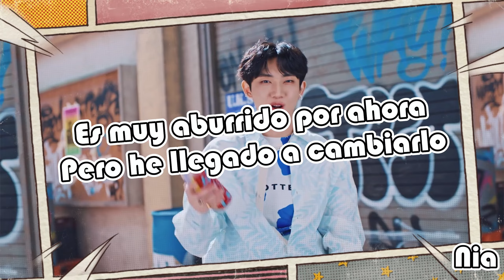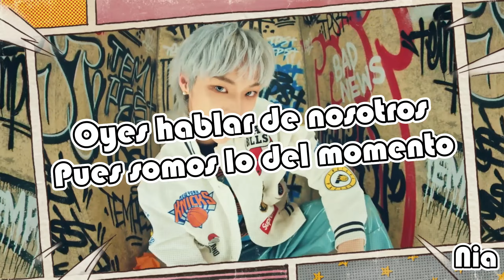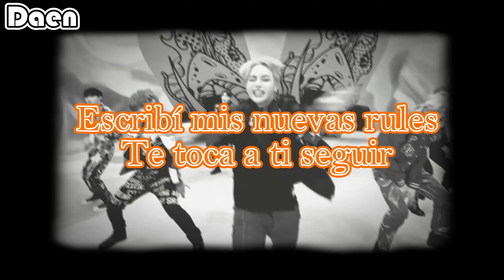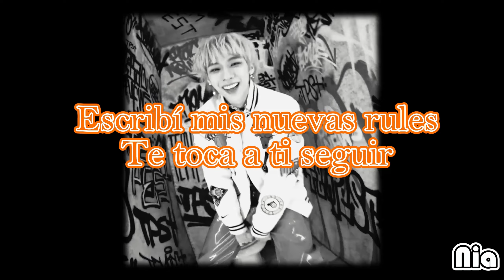Bad News- Tempest (Cover español)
Escucha con audífonos para una mejor experiencia!

Voces:

Cherryblue
Daen
Taedi
Nia

Credits:
Artist: Tempest
Adaptation: Daen
Video: Nia
Audio: Nia

Es una adaptación no una traducción. No somos cantantes profesionales, esto es solo hecho por diversión, así que aceptamos críticas mientras sean de forma respetuosa. Cualquier comentario en forma de burla, agresivo, despectivo o hablando sobre sueños o futuro de una persona será eliminado y su usuario será bloqueado.